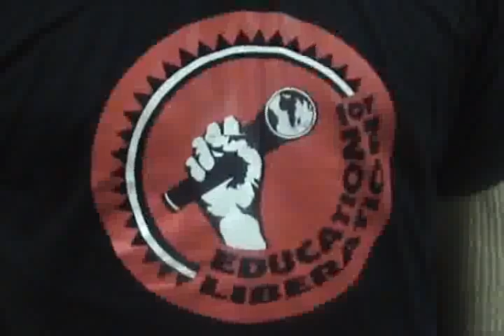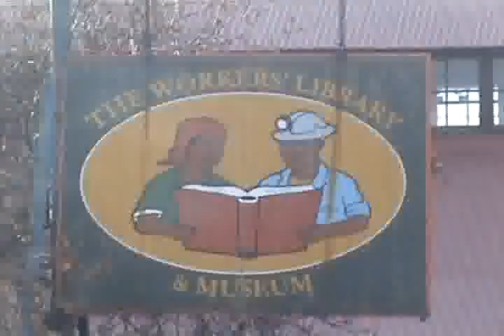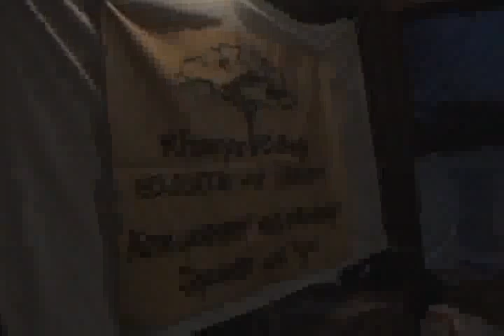KhanyaWinterSchool_2007_1.flv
The Khanya College Annual Winter School was launched in July 1999. The Winter School represents an important step in Khanya Colleges response to the changing political and economic environment within which social movements have to work. In many different ways Khanya College programmes seek to assist communities in the difficult task of developing their responses to globalisation and its various manifestations. The Annual Winter School provides the space for activists from various social movements to work together across different sectors and interests. This is an opportunity for activists from the different sectors to exchange views and share experiences.

Over the last ten years, the Winter School tackled themes that are important to the social justice movement:
In 1999 we looked at Globalisation.
In 2000 we tackled the theme of Gear and Neoliberalism.
In 2001 we returned to the theme of globalisation and discussed Organising under conditions of Globalisation. With the emergence of relatively new social movements we began to see the growing confidence of a new layer of militants which began to place new pressures on the Winter School and, by 2001, the following broad aims for the school were identified: the development and strengthening of a progressive perspective on the political, economic and social issues in the world today; the space to exchange experiences about different struggles; The space to assist in equipping activists with the theoretical and organisational skills that will enhance their contribution to the process of social change in South and Southern Africa.
These aims described represent a shift from the initial broad direction Towards Development and Social Change to a much clearer agenda, enabling and instructing participants to Mobilise and Organise for Social Change.
The 2002 Winter School focused on the World Summit on Sustainable Development (WSSD) with the question Is Sustainable Development possible under Neoliberalism? The Winter School played an important role in exposing the neo-liberal politics of the WSSD and in assisting in the mobilisation towards the Social Movements United march which was an important turning point in the development of social movements involved in resisting neoliberalism and corporate globalisation in South Africa. In 2002 Winter School participants from countries in the Southern Africa region were invited and recruited for the first time. The decision to extend the Winter School to the Southern African region was a recognition of the acceleration of the processes of globalisation and regional integration, and its impact on the working class and the poor. These processes have led to major social upheavals with many people crossing borders in search of a means of survival. In turn this has led to many human rights abuses and a significant increase in xenophobia, at times even amongst militants within the emerging social movements.
We recognized that developing and strengthening a progressive alternative to Globalisation we need to have international and regional solidarity between the working class and the poor of different countries as a central focus.
As a result we looked in 2003 at NEPAD and the Challenges for Social Movements  especially in the Southern African region. We discussed one of the major obstacles to solidarity across borders  xenophobia  and located this discussion in the context of African ruling class attempts to integrate Africa, the NEPAD.
In 2004 we discussed the theory and practice of Democracy and Neoliberalism.
In 2005 we exchanged experiences and attempted to develop progressive perspectives on the theme Gender and Neoliberalism, and discussed challenges facing the movement for the emancipation of women today.
In 2006 the Winter School coincided with the 20th anniversary of the founding of Khanya College. Since the first Winter School in 1999 we have been looking at the growth of the global social movement, departing with the WTO protests in Seattle which led to the first assembly of the World Social Forum in 2001 in Porto Alegre. The 7th Winter School took up these debates under the title Building Solidarity Beyond Borders. One of its main aims was to open up a discussion about the role and future of many forums in Africa and the world which sought to promote international solidarity in the struggle against social and economic injustice.
In 2007 we invited participants to discuss Popular Education for Social Mobilisation in the Age of Globalisation with the aim to elaborate a political view of the role of education and its significance in changing society. In theoretical and practical sessions we presented a concept of popular education which does not only aim to conscientise and mobilise, but also to challenge the hegemony of ruling class ideas within society.